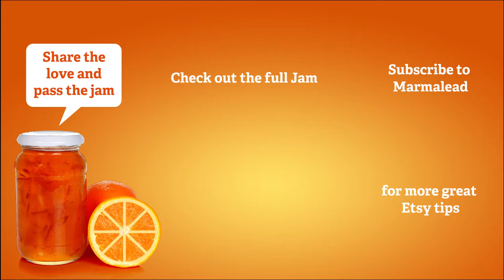Etsy Jam Scoops - Time matters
Another great thing to remember is if you’re thinking of launching a campaign, this is a tool that can be useful for that. It’s a great baseline measurement of how changes you’ve made to your shop are working for you. Let’s say you’re going to launch a Pinterest campaign. You’re going to start pinning things more often and you’re going to try and target your customer on Pinterest, pulling them from there to your Etsy shop. Running the shop fitness calculator at the start of your campaign and then running it again at the end can give you valuable insight into how all the stuff you did with your campaign actually worked.